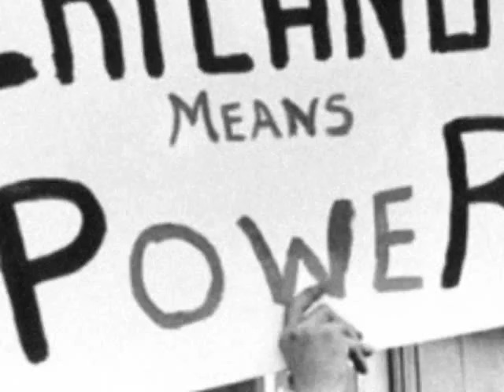Carlos A. Fresqúez